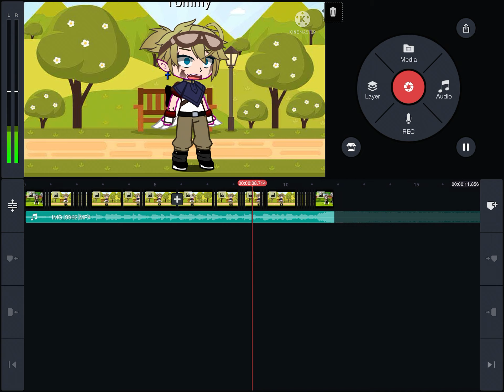Should i finish this?